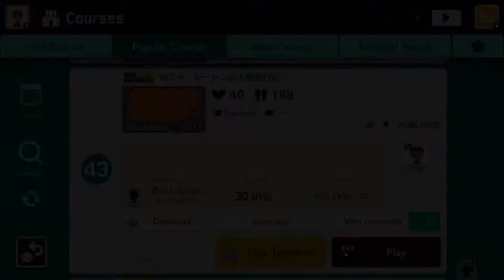Super Mario Maker 2 - W2-4 モートンの大砲飛行船 by BOBO/ぽぽ - No Commentary